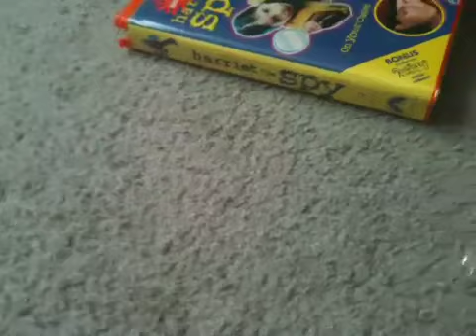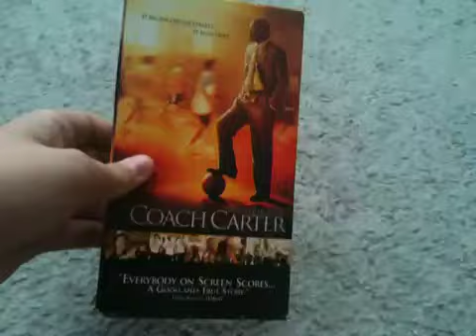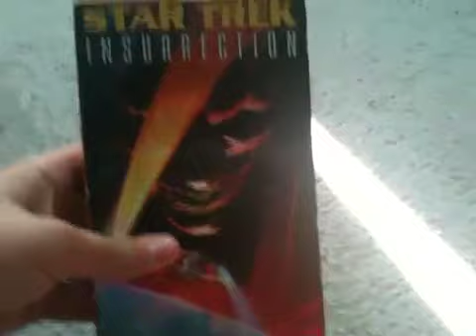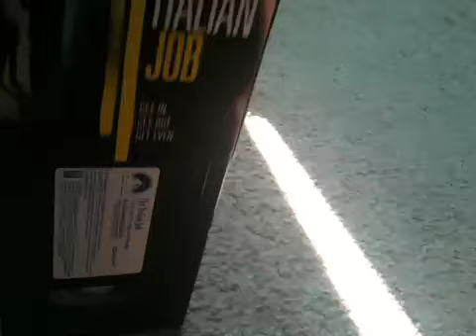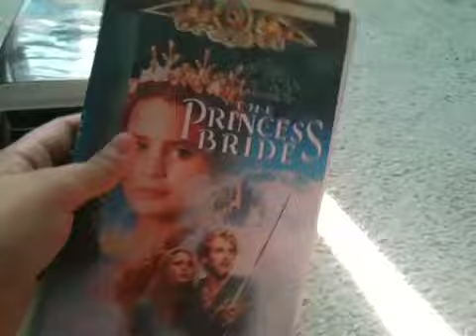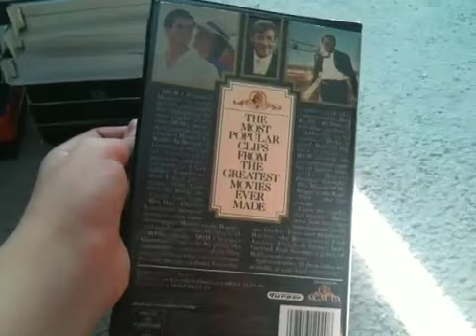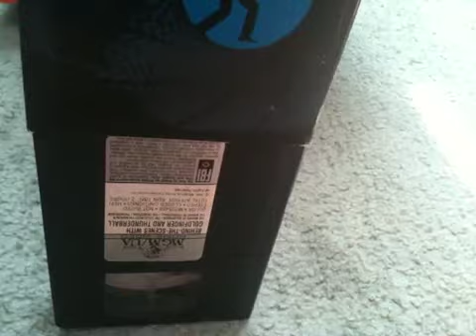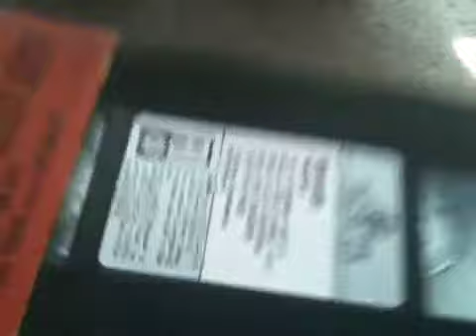My paramount and mgm vhs collectiom 1/18/14